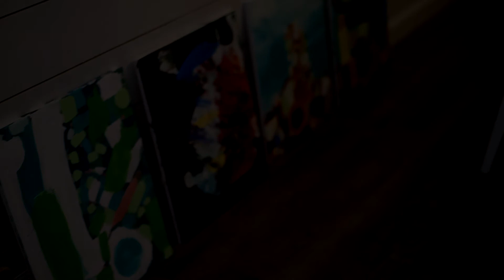Seven Day Creations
Seven Day Creations came from a strong desire to share with my kids the two things I love to do, paint and read the Bible.

What blossomed from this concept was beyond anything I could have hoped for.  We created a six day process (non consecutive and on the seventh day we rest) where we read scripture together as a family, we pray, and we paint.  During those six days we exchange the paintings we are working on and contribute our own designs and interpretations. On the last day I take the nearly finished work and help unify shapes, textures, colors and enhance the integrity of each piece. It is a genuine family collaboration with amazing results both creatively and spiritually.

We learn the word, we learn to work together as a family, we learn patience, and we learn to appreciate each others unique contributions.  As a mother I cherish this time with my family but also this platform to teach my kids about the Bible and how we can interpret it into our daily lives.

It is our mission to sell these works and donate half of the proceeds to charitable foundations such as World Vision, FMSC, and BIZAA.  To serve our neighbors and to bring glory to God is the heartbeat of Seven Day Creations.